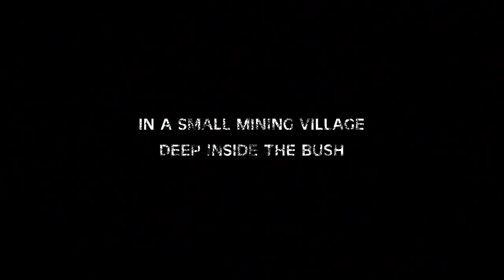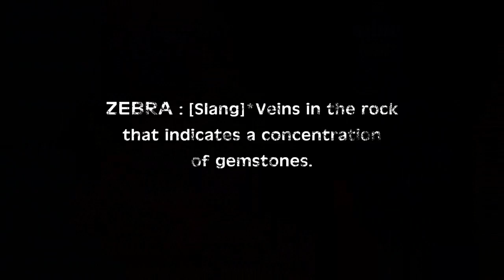FOLLOW THE ZEBRA - Trailer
ZEBRA : [Slang]* Veins in the rock that indicates a concentration of gemstones.

The rare and captivating beauty of a gemstone is inspiring to many, though few are aware of the toils of the brave men who dig them from the rocky and unforgiving ground. Filmmaker Philippe Brunot leads us to the heart of Tanzania to unveil the secluded profession of the gem seeker.

The gemstone trade is divided into several stages, from the discovery of the stone to its marketing in jewelry stores. The middlemen, in order to preserve the viability of their role within this trade, refuse to provide foreigners with direct access to the mining camps. Yet by following of a clan of intrepid explorers, led by renowned gemologist Vincent Pardieu, Philippe Brunot succeeds in traveling to these camps to reveal their precious depths.

Gemstones are at the heart of this inspiring journey that transcends borders. This film documents the tremendous will of miners who risk their lives uncovering rare gems several hundred meters underground. FOLLOW THE ZEBRA gives a peek into their ultimate hopes and dreams; a reminder of what goes into the value and preciousness of these rare gemstones.